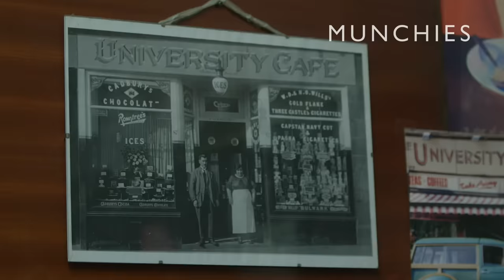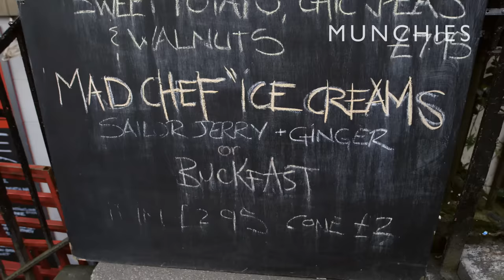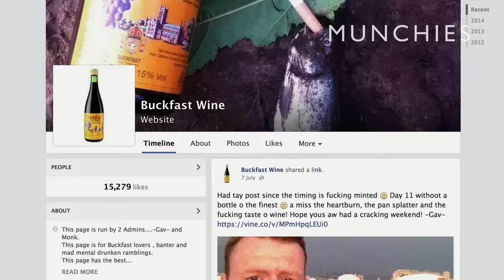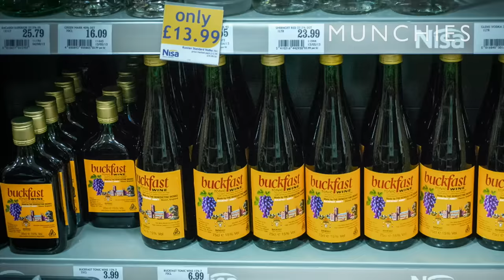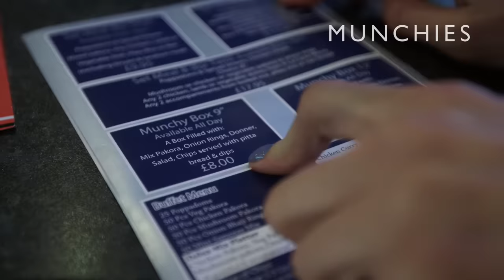Getting Buzzed off Buckfast: MUNCHIES Guide to Scotland (Episode 1)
In our opening episode, Charlet meets Glasgow locals who teach her all about age-old Scottish traditions. Think haggis, neeps and tatties, scurly, square sausage and dumplings made using your granny's knickers. She decides to ditch the white cloth pomp of Glasgow’s gourmet revolution to meet the infamous self-titled “Mad Chef”, aka Danny McLaren, who has developed a name for himself through brilliant and bizarre dishes like Irn-Bru-infused pulled pork sandwiches and Buckfast ice cream. Charlet ends up with a boozy bunch of Buckfast superfans, culminating with her burying her face in a 3000 calorie Munchy Box.